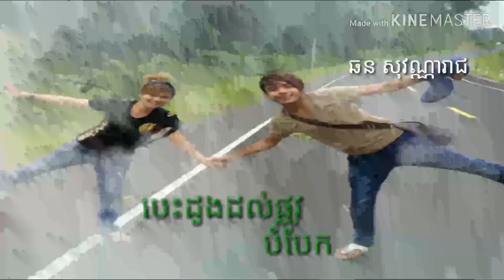បេះដូងដល់ផ្លូវបំបែក ពិរោះណាស់ កំសត់ចង់ស្រក់ទឹកភ្នែក ★ ឆន សុវណ្ណារាជ ★Khmer song